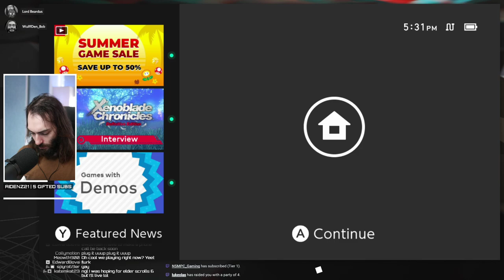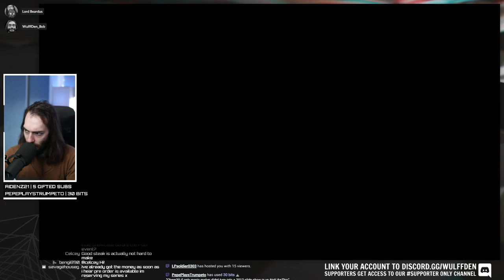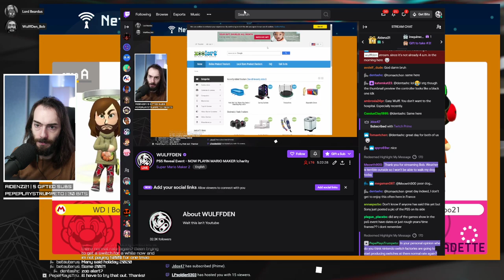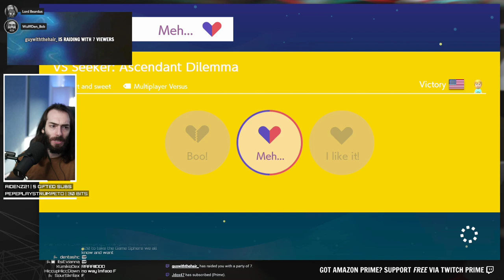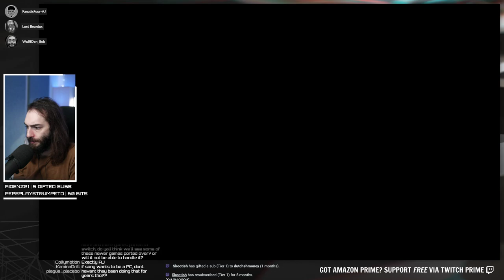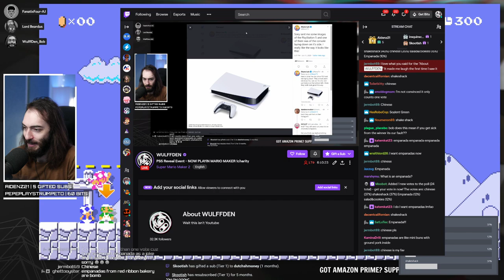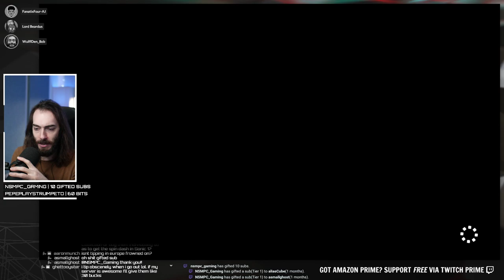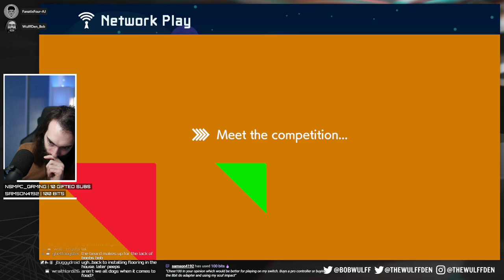We watched the PS5 reveal and then played Super Mario Maker 2 vs - Gameplay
Wulff Den
696 Old Bethpage Rd # 508